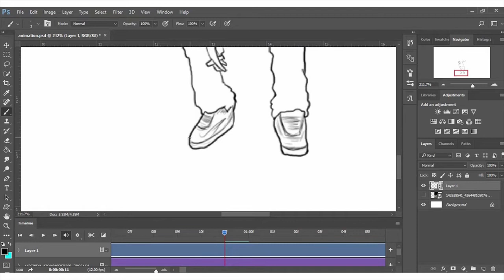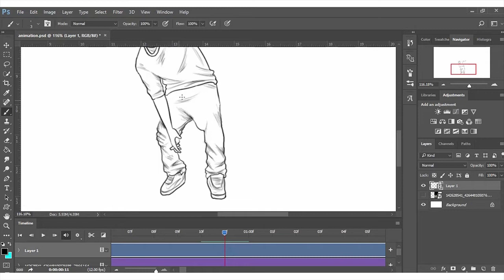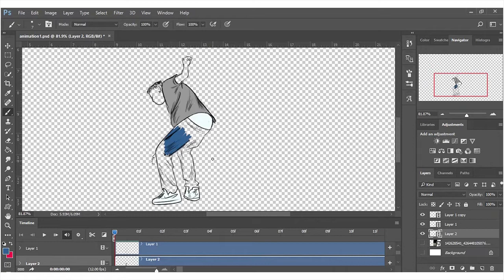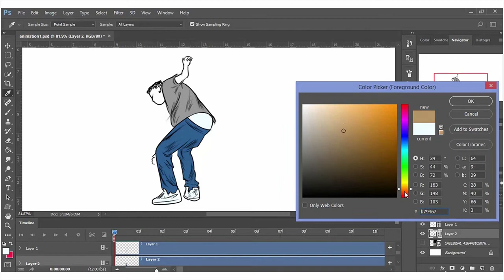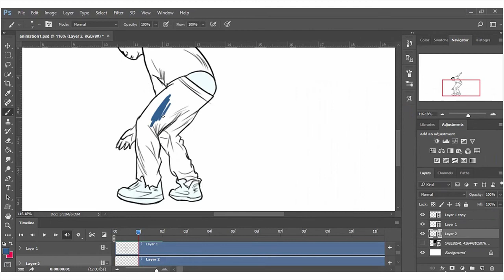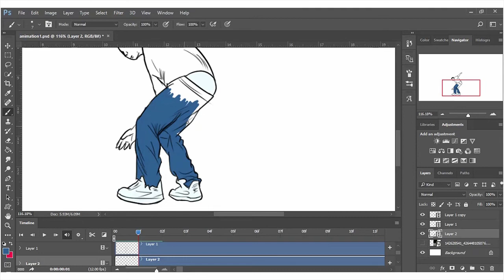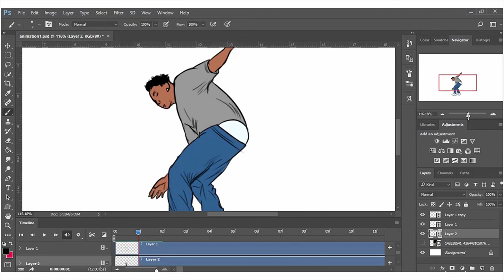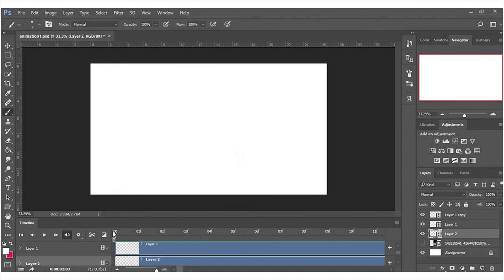Trying Traditional Animation Using Photoshop (Must Watch)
Hi there! welcome back to my channel if you're a subscriber and if you're new to the channel please subscribe and turn on the bell icon so you won't miss any of my interesting videos...In this video i created a traditional animation for Kalakuta (Song by Soft),using photoshop so i decided to share,please watch and enjoy .Please like and share.